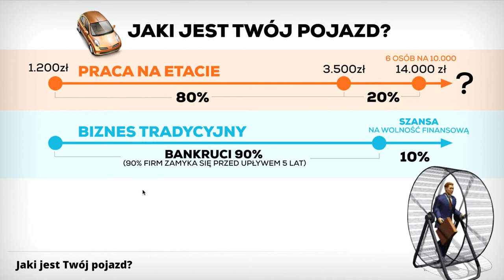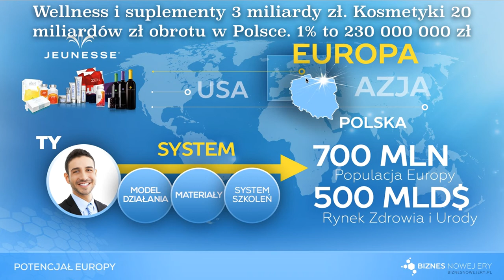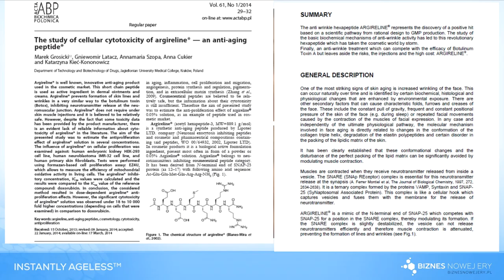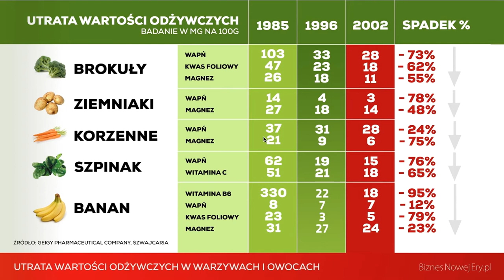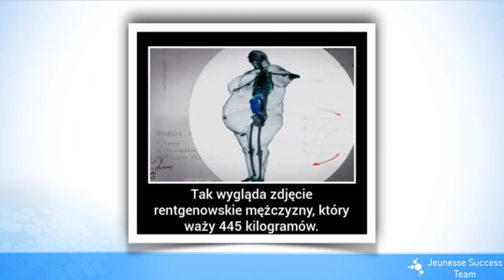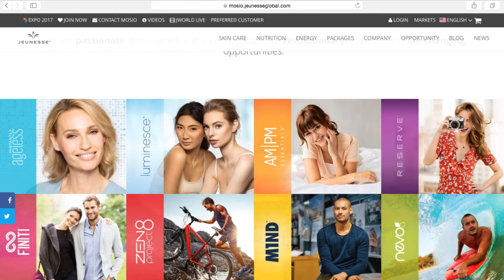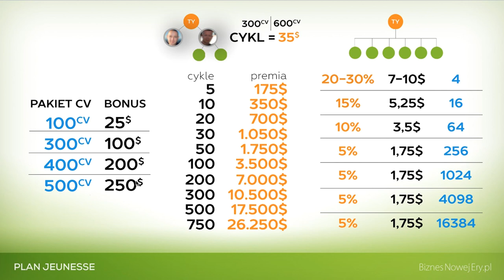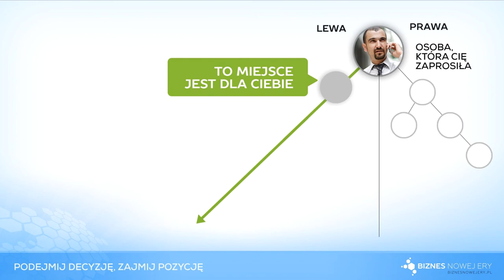Dlaczego JG ? Piotr Mosio